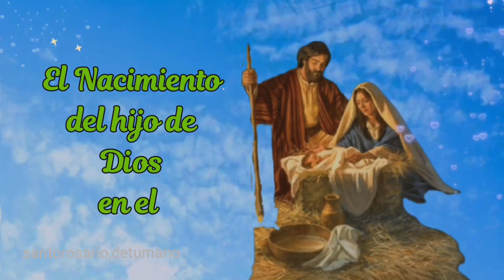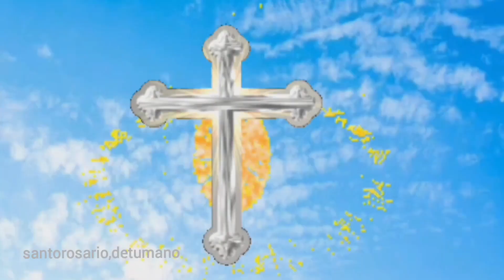SANTO ROSARIO de hoy lunes 17 de abril MISTERIOS GOZOSOS con letanías🌹Rosario a la Virgen María🙏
todos los días podrás encontrar en nuestro canal el santo rosario dinámico.

04:08 primer misterio gozoso, la encarnación del hijo de Dios
09:12 segundo misterio gozoso, la visitación de Nuestra señora a su prima Santa Isabel
14:40 tercer misterio gozoso, el nacimiento del hijo de Dios en el portal de Belén
20:27 cuarto misterio gozoso, la presentación de Jesús en el templo
26:02 quinto misterio gozoso, el Niño Jesús perdido y hallado en el templo
31:48 Salve
32:33 letanías